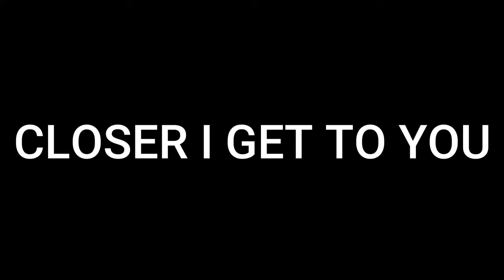C-shifter - Closer I Get To You